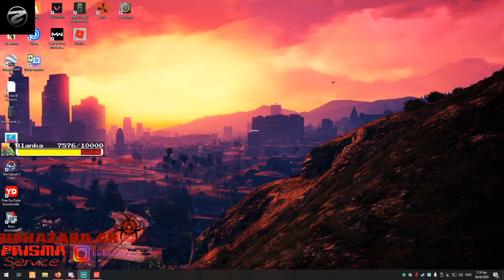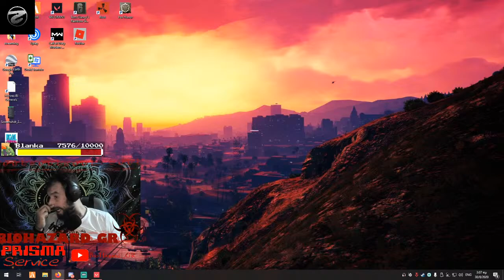Gta V Rp and Valorant..... Road to 500 Subs!!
pame ligo na anevenoume!!